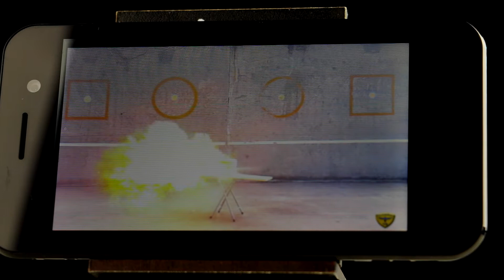Prestigio Wize R3. Скільки-скільки він коштує?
Огляд Prestigio Wize R3 - одного з найдоступніших android-смартфонів. Дізнайтеся скільки мішків картоплі коштує найдешевший гаджет, на що він здатен, та для кого підійде.